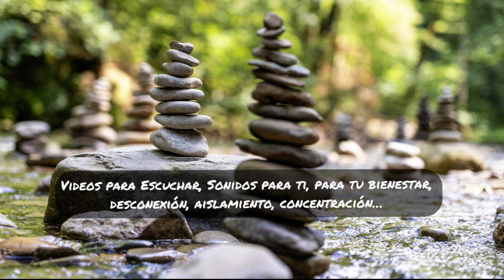🧘‍♀️La guía de relajación definitiva👉 Combinación de PULSOS BINAURALES y SONIDOS DE LA NATURALEZA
Perfecta combinación de SONIDOS NATURALES y PULSOS BINAURARES en el rango de ONDAS THETA a 3Hz de intervalo en base de 110Hz

Pulsos en rango grave tranquilizantes y a la vez impulsores de tu actividad mental. Las Ondas Theta, o Zeta, son ondas lentas asociadas a estados de extrema creatividad. Es un estado de relajación profunda. La actividad cerebral desciende casi al punto del sueño. Este estado es ideal para la programación de la mente, para la auto hipnosis y para la reducción del estrés.

A la vez, el Ruido Blanco Natural provocado por un chorro de agua ligero te ayudan a aislarte del entorno, cancelando ruidos externos como los provocados por vecinos ruidosos, obras o tráfico. Te ayudará a centrarte en los pulsos para llegar a un estado de concentración plena perfecta para meditar, leer, estudiar, conciliar el sueño, desarrollar procesos creativos, inspirarte e incluso ganar autoestima.

Aprovecha los beneficios de esta perfecta combinación de sonidos durante 3 hora ininterrumpidas con este video.

🎙El sonido de este video se ha realizado a conciencia para ti. Se han dispuestos sonidos naturales de diferentes intensidades, y a los volúmenes en la mezcla se les ha aplicado dinamismo para mejorar la experiencia.
🎛A su vez, el audio resultante está tratado profesionalmente para eliminar todo tipo de frecuencias armónicas y picos molestos, y publicado en alta calidad.

⭐Recomendaciones == Escuchar con altavoces🔊 o auriculares🎧 de cierta calidad para un mejor aprovechamiento de los efectos beneficiosos de este sonido.
En este canal proporcionaremos variedad de Sonidos Para Ti que serán con la intención de fomentar tu bienestar mental, salud auditiva, relajación, desconexión del entorno y más necesidades diarias, acompañados de imágenes relajantes y con detalles cuidadosamente elegidas.

Gracias por apoyar el canal y así poder seguir creando contenido como este 💖

Disfruta!!

El canal de YouTube de Sounds For You es solo para fines de entretenimiento y nunca debe usarse para reemplazar ningún consejo o tratamiento médico. Si tiene una afección médica grave, consulte a su médico de inmediato. Al utilizar este canal, lo hace bajo su propio riesgo. El canal de YouTube de Sounds For You no acepta ninguna responsabilidad total o parcial por los daños o perjuicios causados ​​por el uso de cualquier contenido publicado. Gracias por su comprensión.

Imagen del video y miniatura== Imagen de wirestock en Freepik
Animación “Subs” de MERAUPINDO 22 en Vecteezy.com